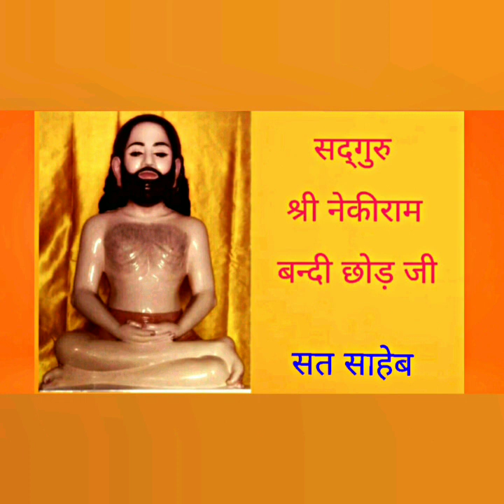Me vari jau satguru ke🙏🙏 SHRI SATGURU NEKI RAM JI MAHARAJ 🙏 🙏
Sat saheb ji 🙏 Singer Bhupinder dass